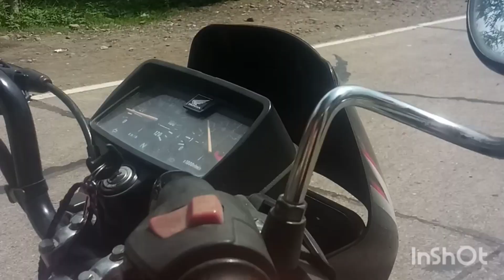HARVESTING DRAGON FRUIT